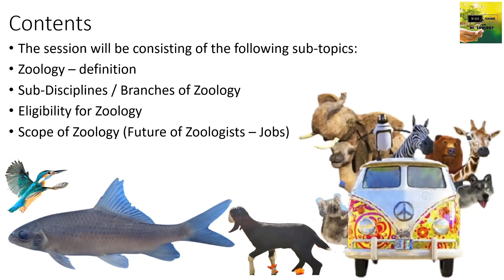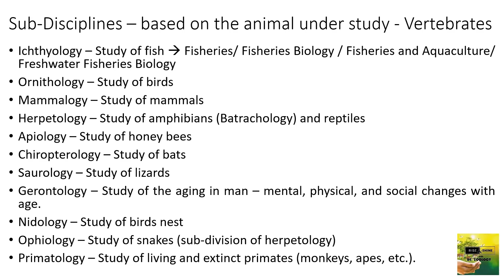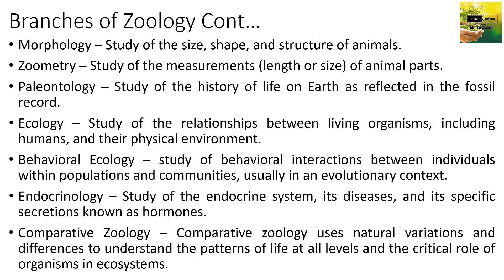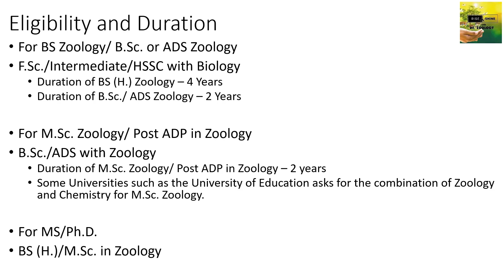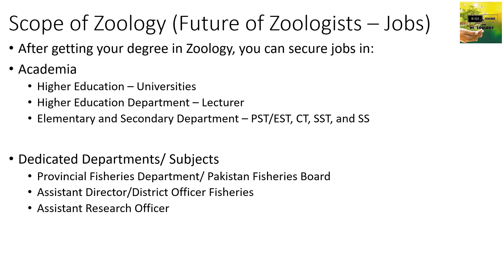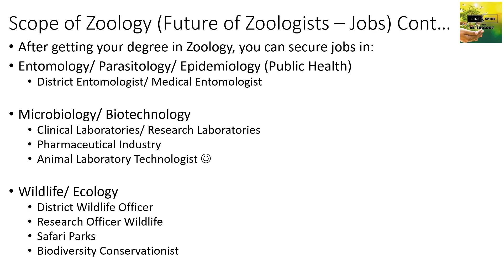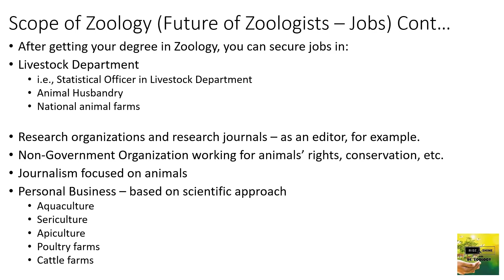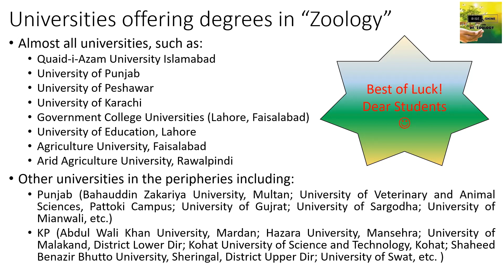Introduction to Zoology | Branches | Job Market | Career Choices | Scope of Zoology | Eligibility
In this video, I briefly introduced Zoology and its branches. I discussed eligibility criteria to secure admission in Zoology at different academic levels (B.Sc./ ADS/ BS/ M.Sc./ Post ADP/ MS/M.Phil./ Ph.D. programs in Zoology). An emphasis is provided on Zoology’s jobs, market value, and scope in terms of job offerings.

0:00 - Introduction to Zoology
2:40 - Branches/ Sub-Disciplines of Zoology
5:50 - Eligibility Criteria for Securing Admission
8:53 - Job Market/ Market Value/ Career Choices/ Scope